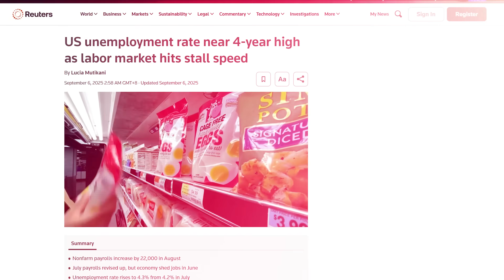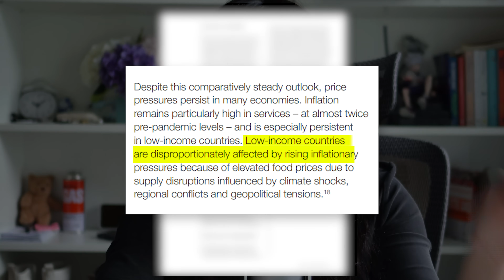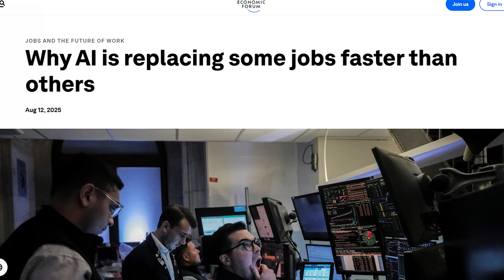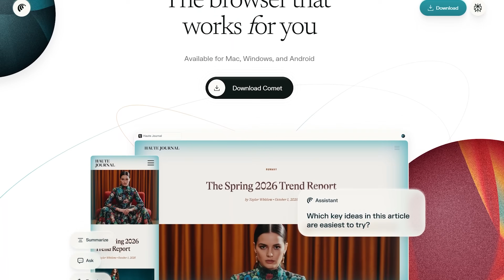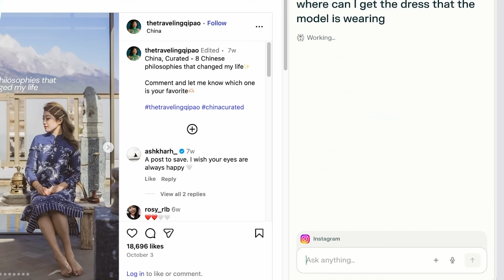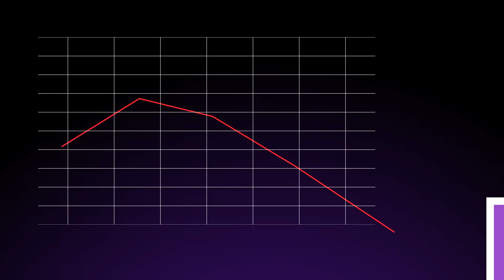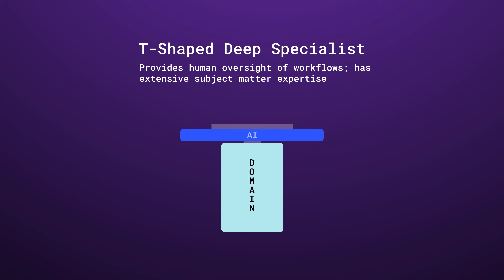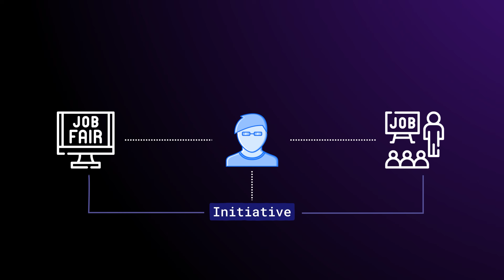The Job Market Has Changed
This is how I would approach my career in 2026!
🤖 Want to get ahead in your career using AI? Join the waitlist for my AI Agent Bootcamp

⏰Timestamps
00:00 Intro
01:52 Marco Market Trends
05:59 A Puzzling Dilemma
11:35 Skills Companies Are Looking For
13:38 How To Find A Job